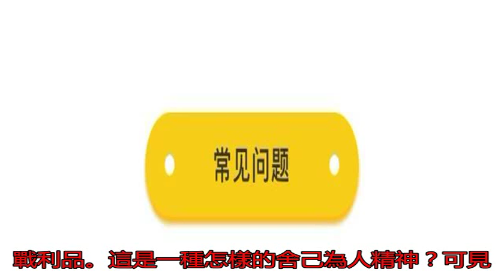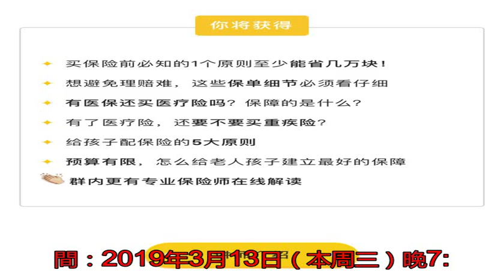好心辦壞事，隋文帝的瞎折騰為隋朝滅亡埋下禍根？_保險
原標題：好心辦壞事，...